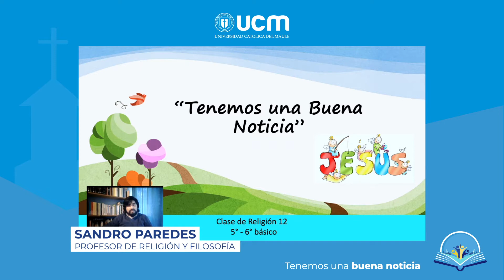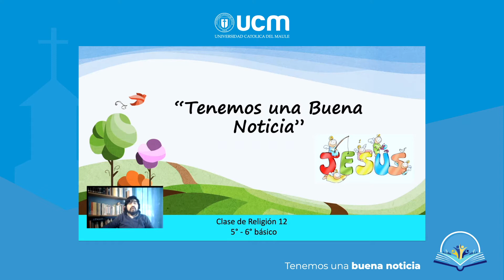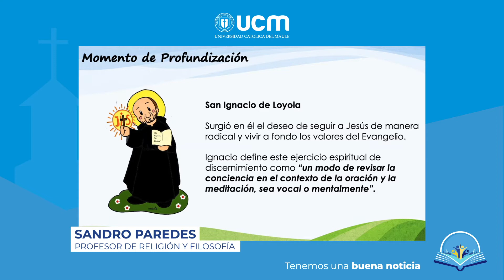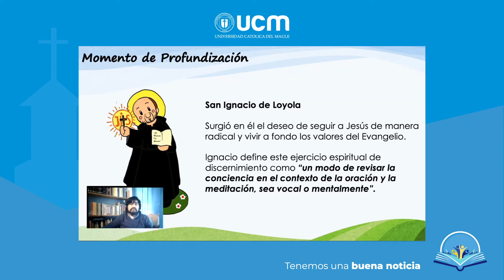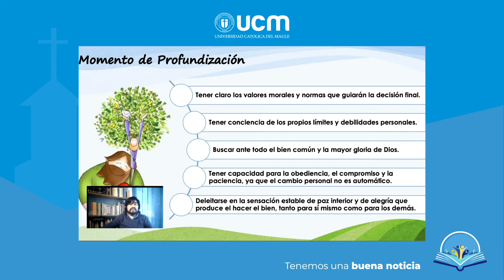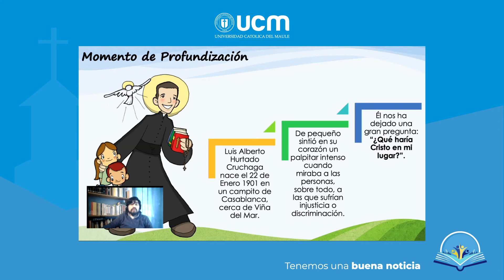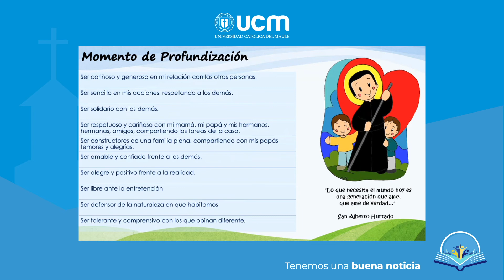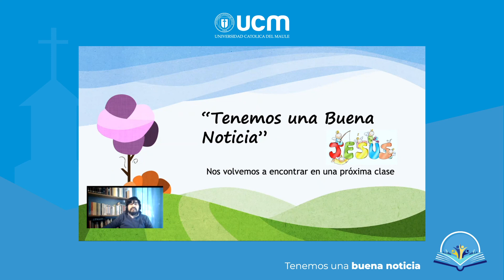¿Qué haría Jesús en Mi lugar?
Un nuevo capítulo del espacio Tenemos una Buena Noticia, a cargo de la Facultad de Ciencias Religiosas y Filosóficas.